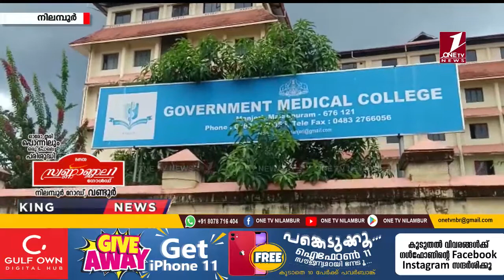മഞ്ചേരിഗവമെഡിക്കല്‍ കോളേജില്‍ ഡോക്ടര്‍മാര്‍ക്ക്ഉള്‍പ്പെടെ കോവിഡ്അതീവഗൗരവമുള്ള ശസ്ത്രക്രിയകള്‍ മാത്രം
ONE TV NEWS